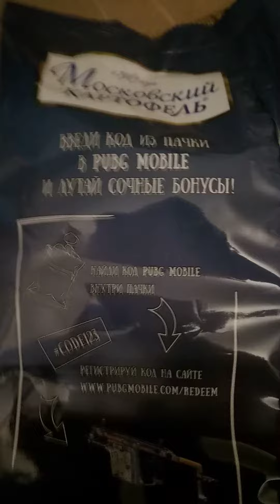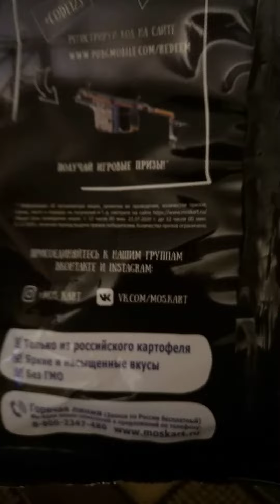Чипсы Московский картофель.Каллаборация Московского картофеля с PUBG MOBILE. (часть 1).